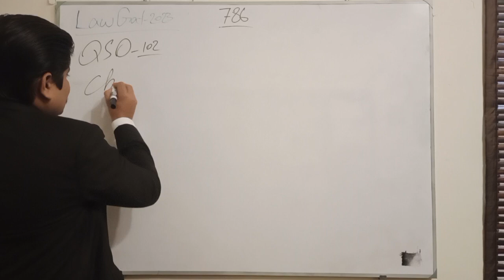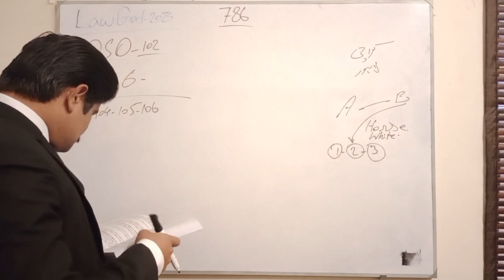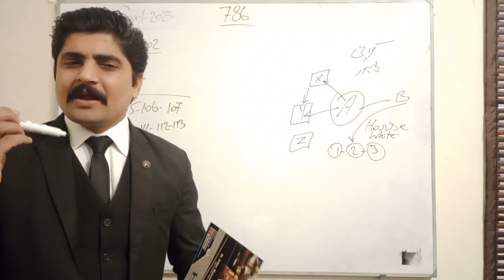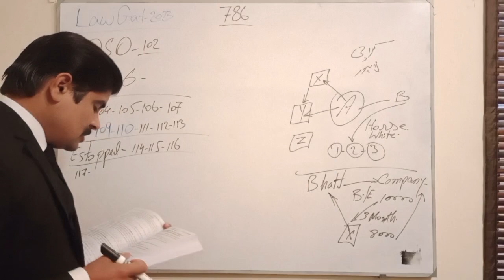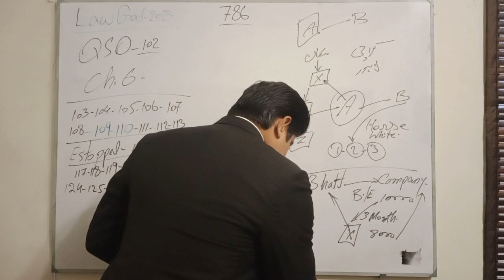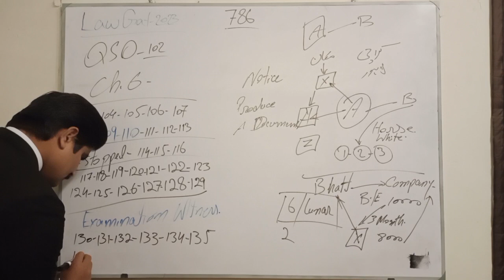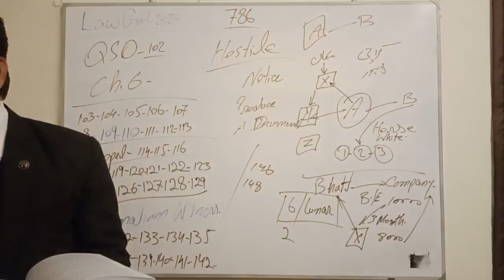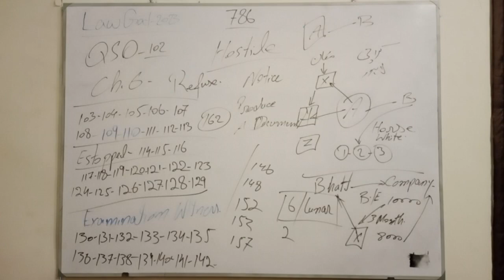QSO Article 102 to 166|LawGat 2024|Qanun e Shahdat Order 1984 on Fingers Tips|QSO in Simple Words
Aslaam o Alaikum Friends,

online law gat test,
online law gat test preparation,
law gat test,
online law gat t preparation,
LLB (Hons) is one of Pakistan's most valuable and preferable degree programs. It opens the gateway to the field of Law for students. Every year thousands of students try to get admission in LLB degree program.
After passing llb degree all law graduate must pass the law gat test which is mcqs based's 100 marks paper. Passing score is 50 out of 100 who got less then 50 marks consider fail . every year many students pass llb degree , after llb degree many students fail in law gat. in this video i try to highlight the main reasons of law gat failing  :
why students fail in law gat.
Who to secure maximum marks in law gat.
How to pass law gat test.
- Complete Information about LLB
- Complete Information about LAT
- Complete Information about Law
- How to Become a Lawyer
- How to Get Admission in LLB
- Scope of LLB

law gat test,
- Scope of LLB
- Job Opportunities after LLB
- Universities Offering LLB
- Govt and Private Universities for LLB
- Law Colleges
- 5 Year LLB
- LLB Universities in Pakistan
- Everything you need to know about LLB
- Law Admission Test (LAT)
- HEC LAT Schedule 2023
- Last Date to Apply for LAT in next video
Raees Law Academy
Raees Law Academy
- Universities Offering LLB
- Law Colleges
- 5 Year LLB